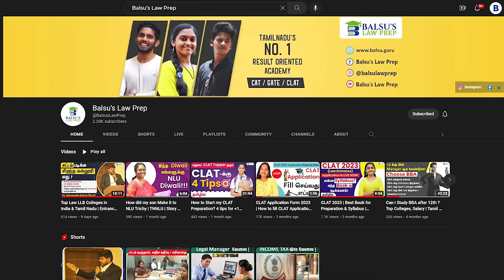Success Journey to TNNLU | Tamil Nadu National Law University | CLAT 2023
We congratulate our Balsu's student, Ms. Mowmittha of Velammal Bodhi School, for getting admission to TNNLU (NLU Trichy) through CLAT 2023 exam in the first round of counselling!

CLAT 2025 Exam will happen on Dec, 2024. The exam is preponed by 6 months!

Contact Balsu's Success Academy: 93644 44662

One Year Programme CLAT 2025
Two Year Programme CLAT 2026

Follow our TELEGRAM CHANNEL to chat with Tamil Nadu law aspirants